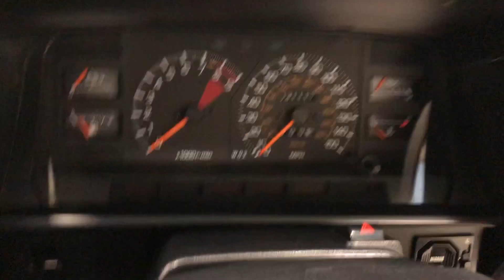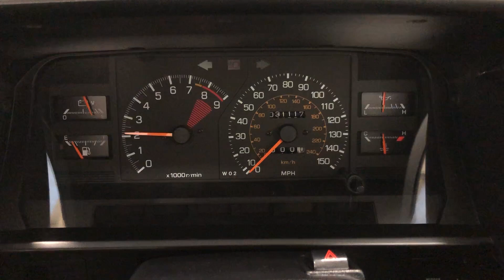An Immaculate Mk1b Toyota MR2 W10, Wife and Husband Owned from New - SOLD!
An immaculate Mk1b Toyota MR2 W10, wife and husband owned from new.

EQUIPMENT
Sports body styling, rear spoiler, side air intakes, Perspex roof aerofoil, colour keyed bumpers and mud guards, electronic stereo/radio cassette, 3-spoke leather steering wheel, centre storage boxes, digital clock, lamp rheostat.  Dealer options; Gemini 5079T alarm and immobiliser system.

EXTERIOR
The first-generation Toyota MR2 certainly needs no introduction to the motoring hall of fame having taken the automotive world by storm at first launch in 1984.  This astonishing Mk1b example has covered a remarkably low 31,117 miles from new with wife and husband ownership throughout.  Finished in original Toyota Super Red, (Code II 3E5), the gorgeous paintwork boasts a deep lustrous shine and uniform finish throughout.  All factory panels are pin straight and free from damage or corrosion, and only very light touched in markings can be seem, utterly insignificant.  All factory trim pieces that form the iconic 1980’s styling are perfectly preserved and original badges and decals are in excellent order.  The supplying Toyota dealer rear screen sticker and oversize rear number plate remain fitted.

INTERIOR
Trimmed in the standard Black Cloth upholstery, (Code YA21), this interior is exactly how Toyota intended, even down to the working Toyota radio cassette!  The spotless sports seats are hugely supportive and comfortable and remain in near showroom condition with unworn fabric and firm bolsters. All functions and controls operate perfectly and the gauges and dials provide concise readings, just as you would expect from Japanese engineering.  The three spoke sports leather steering wheel and gear knob remain in the perfect condition only found on such low mileage examples

ENGINE & TRANSMISSION
To experience driving a well maintained, tight and cared for Mk1 MR2 is a true motoring delight.  The lightweight 1.6 litre 16v twin-cam engine sits low and fore of the rear axle with 55% of the kerb weight distributed to the rear driving wheels, the perfect configuration for pure driving enjoyment.  Performance output figures quoted in the marketing literature for the 4A-GE AW11 engine are 123bhp at 6600rpm and 145Nm torque at 5000rpm, with a top speed of 125mph and 0-60mph in 8.2 seconds.  Both the engine and front compartments are pristine with every clip, bolt and bracket spotlessly clean and all original labels, plates and panel stamps are intact.  The close ratio slingshot-like gearbox provides light and precise gear changes.

This exceptional Toyota retains its factory fitted 14” teardrop alloy wheels which have been refurbished and are shod in matching 185/60R14 tyres with excellent tread remaining.  The instantly recognisable wheels look superb with only a tiny blemish to the offside rear rim.  The tool kit, wheel brace and spare wheel are all present and spotlessly clean.  Disc brakes to all four wheels operate perfectly and offer steady straight-line stopping power.

HISTORY FILE
This astonishing example, one of the final Mk1 cars on a G prefix, was registered new on 26th January 1990 by Toyota Main Dealer, Ashley Smithy Garage of Altrincham.  A new car sales invoice in the history file for £12,500 is made out to a Mrs Glenys Cook who purchased the car brand new.  Mrs Cook cherished the car for over 21 years where, upon her sad passing, ownership transferred to her dedicated Husband Denis.  KGF Classic Cars were privileged to meet Denis who along with his late wife have cared for their pride and joy MR2 to the highest standard.  Members of the mr2mk1club.com, Mr and Mrs Cook attended countless club events and there are three trophies for ‘Best Mk1 MR2” at the prestigious Tatton Park event.

The huge history file is remarkable and perusal of such will reveal just how dedicated the ownership this car has enjoyed.  Absolutely everything has been neatly filed away from day one with purchase invoices and Toyota welcome letters and there are countless main dealer and specialist invoices.  All MOT certificates since the very first in 1993 and ownership notes have been kept.  The original Toyota book pack contains the stamped service record, (along with Mr Cooks personal entries), handbook, supplements and dealership literature as well as two sets of keys with dealer leather fobs.